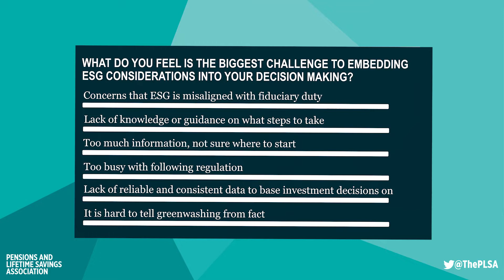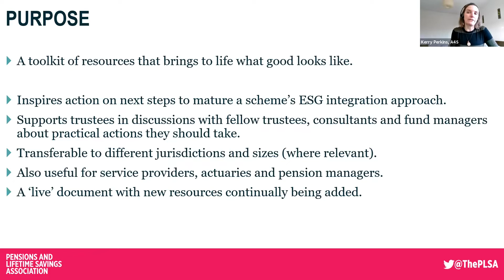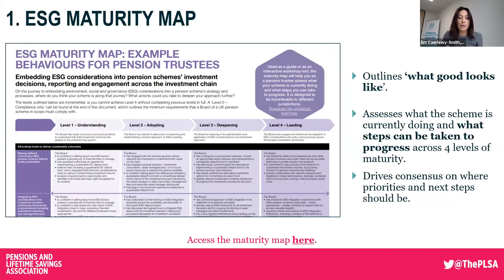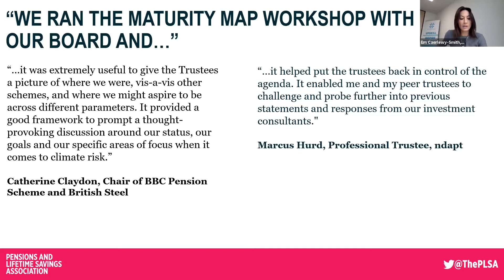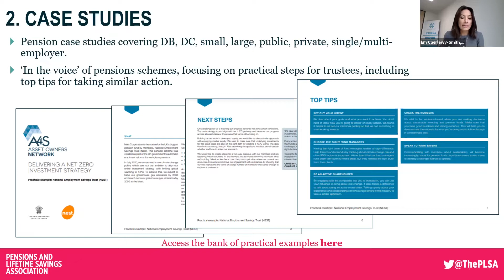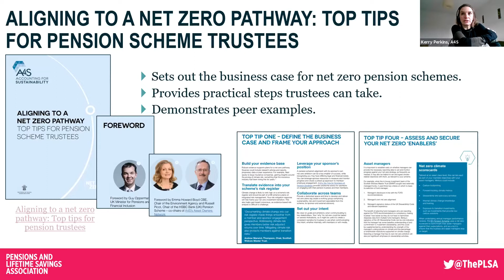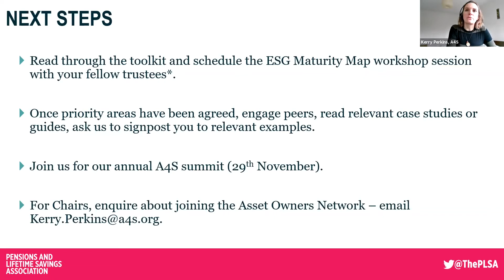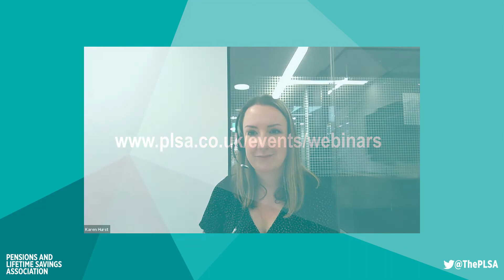PLSA Webinar: Embedding ESG into pension scheme decision-making – A toolkit for pension trustees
Embedding ESG factors into the investment process is essential for effective risk management, as well as regulatory compliance, but execution can be challenging. A4S’s ESG Toolkit for Pension Chairs and Trustees is purpose-built for trustee boards, providing detailed steps for embedding ESG into investment decisions, reporting and engaging with service providers and sponsors. This webinar will go through the key elements of the A4S toolkit and how it can be used by trustees to drive consensus across their Board, and by advisers to share with their clients.

SPEAKERS:
Emiko Caerlewy-Smith, Capital Markets Advisor, A4S
Kerry Perkins, Head of Capital Markets, A4S
Chaired by: Karen Hurst, Senior Policy Advisor: Investment & Stewardship, PLSA